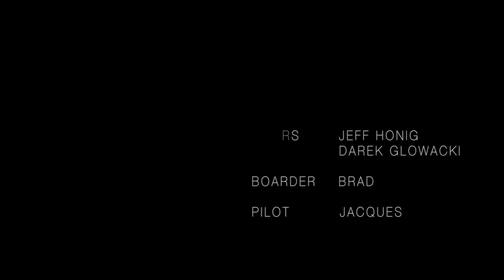November 10, 2015 - PreSeason at Selkirk Tangiers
We're off to a VERY solid start to the season here in Revelstoke!! Bring on winter 2015-16...

VC: Alain Sleigher Photography